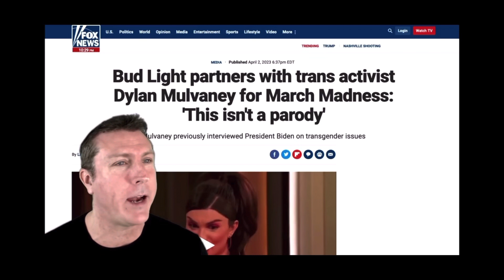Bud light goes full woke and teams up with Dylan Mulvaney…Corona sounds better right now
Ok guys the thumbnail says it all and no it’s not an April fools joke. Yes bud light has gone full woke and I’m here to react

Ok guys there is going to be 3 videos tomorrow and this is will be the first one of tomorrow